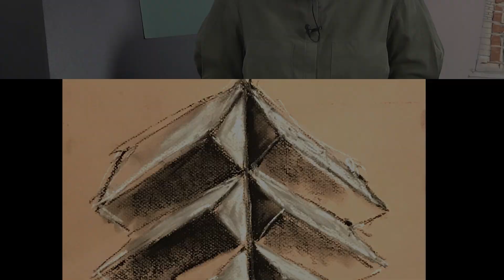Szkice Śląska, odc. 9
Barbara Prandzioch w kolejnym odcinku Szkiców Śląska zabiera nas w podróż po różnych stylach architektonicznych, jakie obserwować możemy na śląskich ulicach. Poznamy kilka ciekawostek na temat obiektów zlokalizowanych w Świętochłowicach, Rudzie Śląskiej i Katowicach. Zapraszamy do oglądania!